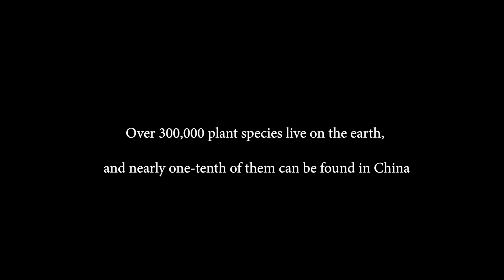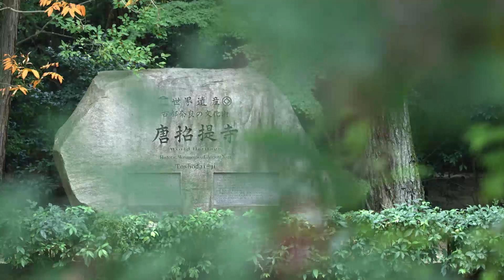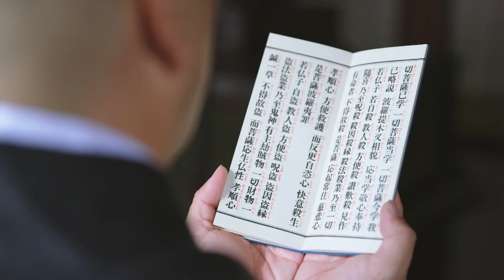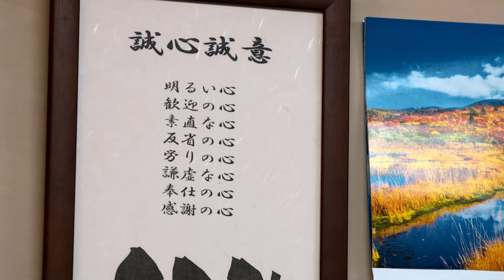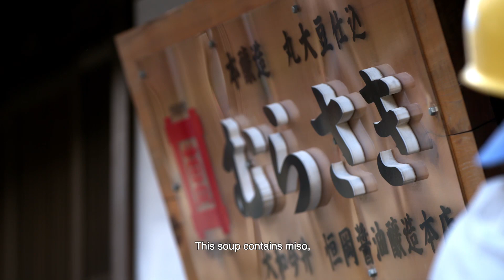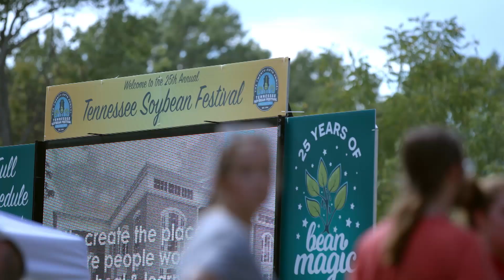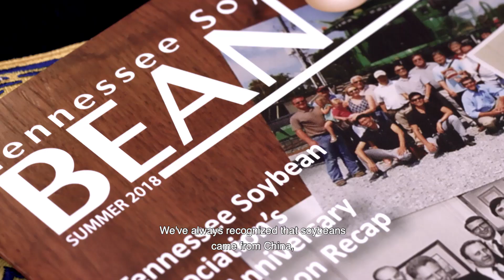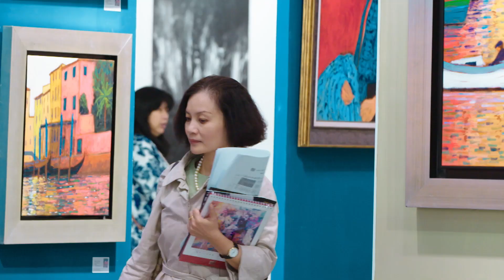【ENG DUBBED】[The Journey of Chinese Plants] EP7 影响世界的中国植物